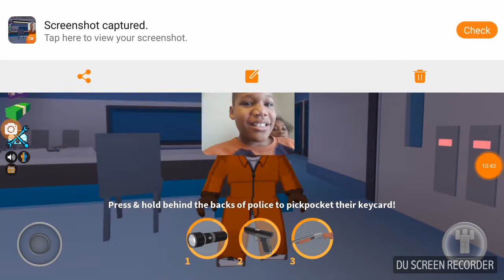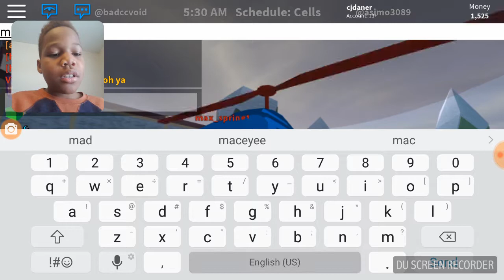Escape the cookie Hobby and jailbreak